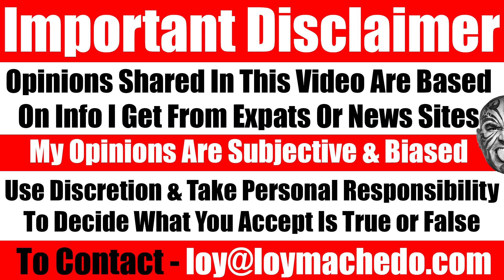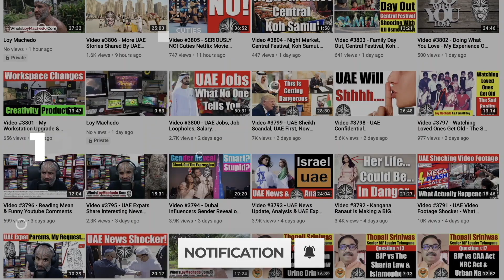College Degree Confusion - What Is The Safest Best For A Future-Proof Career? - Video 6936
TO JOIN MY PRIVATE FACEBOOK GROUP
loymachedo shares
College Degree Confusion - What Is The Safest Best For A Future-Proof Career?

Title: Best Degree Choices for a Secure & Successful Career | Expert Advice for Young Adults

Description:
Are you a young adult pondering the crucial decision of choosing the right degree for a secure and successful future career? Look no further! In this video, Loy Machedo provides expert guidance to help you navigate the maze of degree options, universities, and future career paths.

🔹 Discover the best degree choices for a bright and prosperous future.
🔹 Gain valuable insights into making informed decisions about your education.
🔹 Ensure a secure and successful career growth with the right degree.

Don't miss out on Loy Machedo's expert advice! Make informed choices and shape your future today!

Unlocking Your Future: Best Degree Choices for Success
Career Crossroads: How to Choose the Perfect Degree
Expert Tips: Secure Your Dream Career with the Right Degree
Navigating Your Educational Journey: Wise Degree Decisions
Loy Machedo's Guide to Thriving Careers through Education
The Path to Success: Selecting Your Ideal Degree
Building a Bright Future: Smart Degree Selection
Empower Your Future: Expert Advice on College Degrees
Degree Dilemma: Making the Right Choices for Success
Your Roadmap to Success: Choosing the Best Degree
Elevate Your Career: Loy Machedo's Educational Insights
Future-Proofing Your Career: The Best Degree Options
From Degrees to Dreams: Loy Machedo's Career Wisdom
Degree Secrets for a Prosperous Future Revealed
Decoding Higher Education: Loy Machedo's Expertise
Sculpting Your Future: Navigating Degree and Career
Success Starts Here: Loy Machedo's Degree Advice
The Power of Education: Crafting a Secure Career
Degree Choices Demystified: Loy Machedo's Insights
Loy Machedo's Key to Career Excellence: The Right Degree